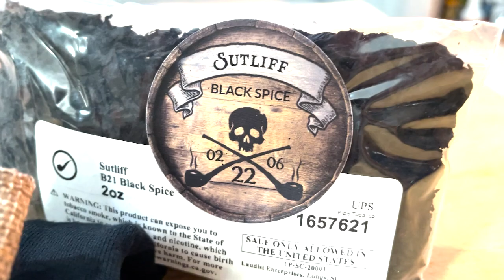🏴‍☠️CRAZY Box Opening From CRAZY Pirate Piper!🏴‍☠️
I just received one of the BEST gifts from YTPC member and incredible dude, Steve from Grimwood Hollow! I literally could never have guessed what was in this box! Steve, Thank you man! You're the best!!!

PLEASE check out Steve's YouTube Channel, Grimwood Hollow! He's a Disney Imagineer and has worked on some HUGE blockbuster Hollywood films!

Also, don't forget to check out MBSD Meerschaum for some of the best meerschaum pipes online!